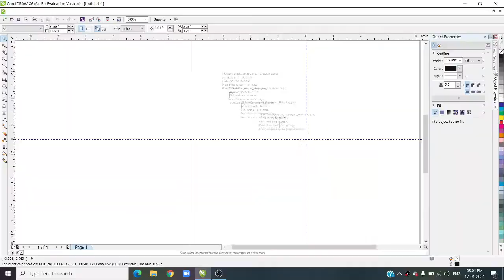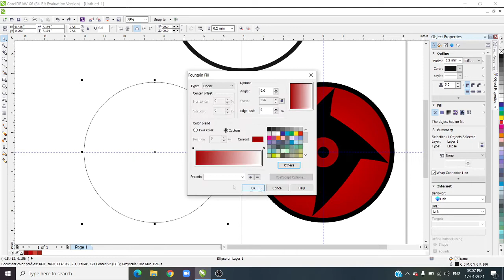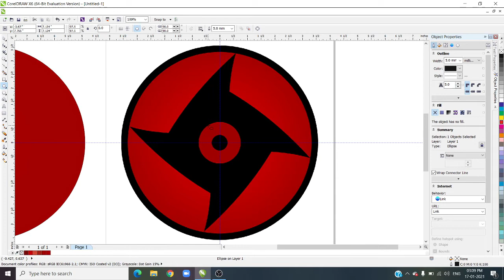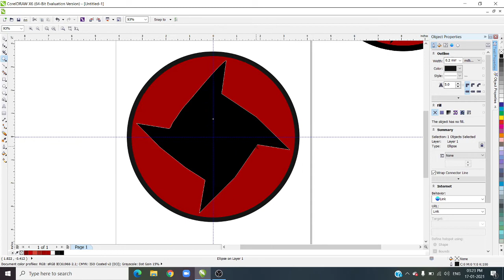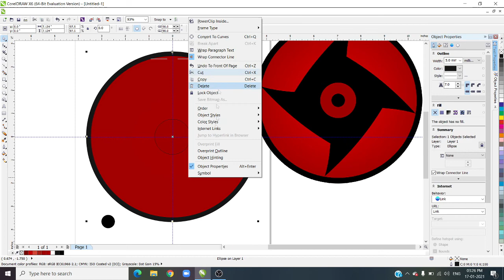SHISUI SHARINGAN || COREL DRAW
First time drawing sharingan in corel draw
minecraft ki video jald hi aa rahi hai